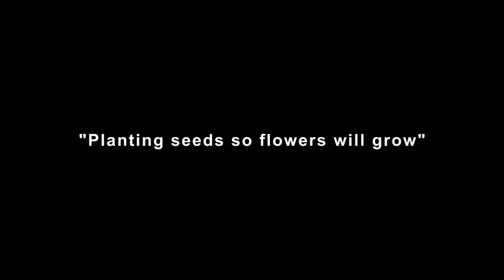"Rita" Short Movie Trailer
A New Silent Short Film

Two people...Share the tender love story of how they met during Hurricane Rita.  A Ratheatre Experiment.  Written and Directed by RaKael Ma'at Featuring music by Corey Harris.

Starring:  Morris D. Pruitt  Karen Bradford  And RaKael Ma'at  And The Communities of Houston TX and Dallas TX

"Planting seeds so flowers will grow"